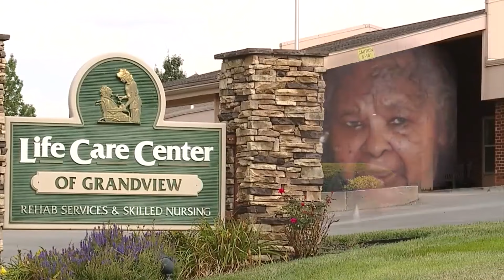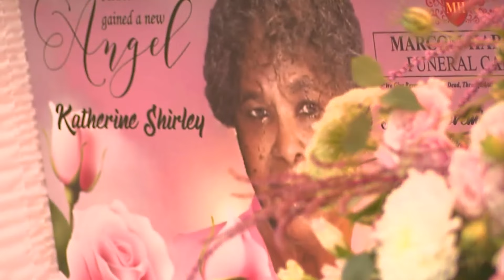Caretakers, long-lost sister remember Katherine Shirley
In less than a week and because of viewers' willingness to share the story, Shirley's half-sister Shelia Johnson was found and made it from Los Angeles just in time to lay her sister to rest.